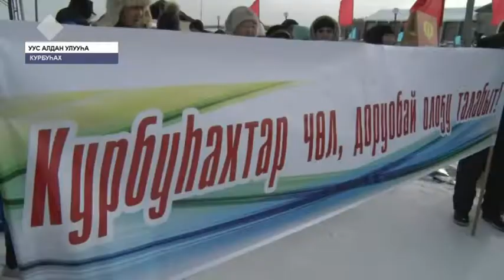Уус-Алдан Курбуһаҕар үгэс буолбут республикатааҕы кыһыҥҥы кросс ыытылынна